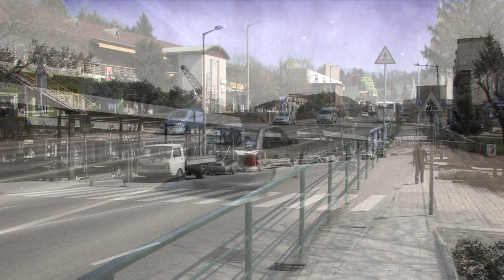Komló Akkor és Most - válogatás városunk múltjából (1.rész)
A sorozat segítségével bepillantást nyerhetünk Komló múltjába, soha nem látott archív képek segítségével. Megmutatjuk, hogy néztek ki akkor és most a város ikonikus helyszínei.